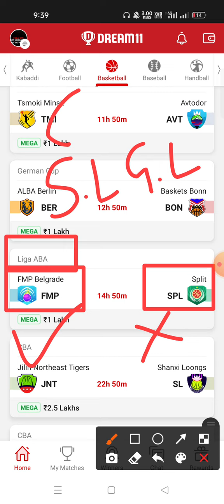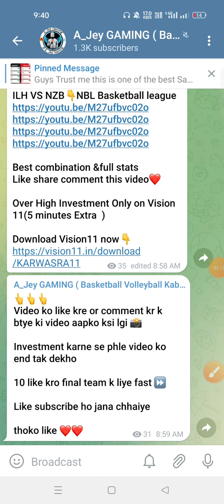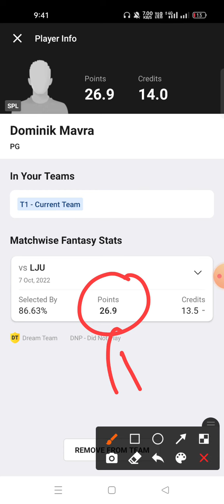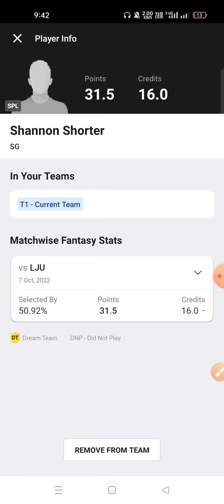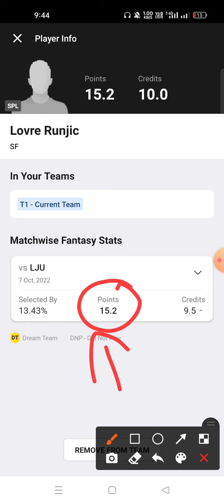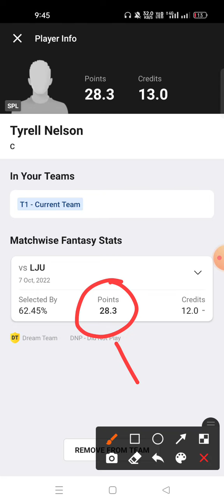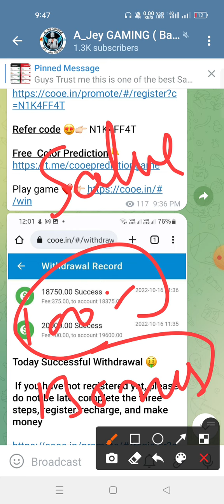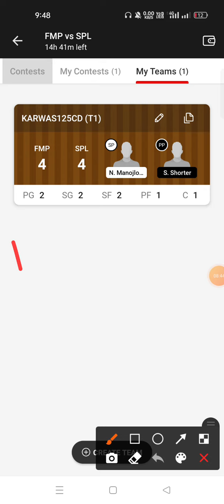FMP VS SPL Dream11 Prediction SPL VS FMP Dream11 Prediction Liga ABA Basketball league 2022 🔥🔥